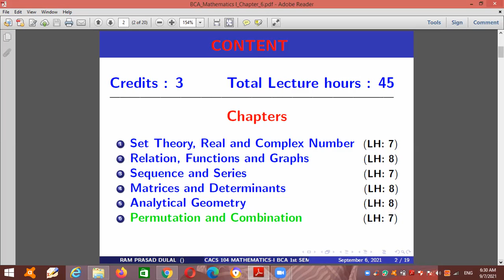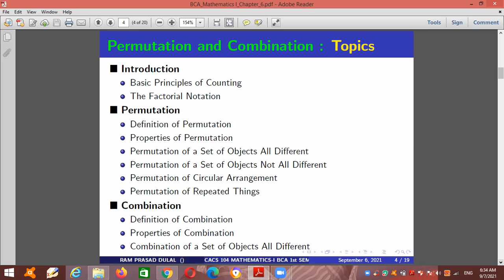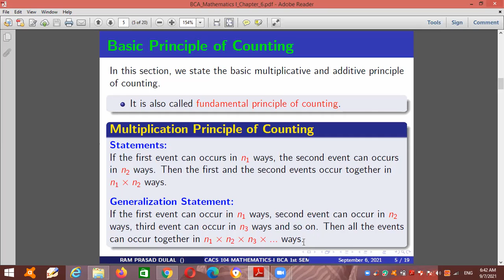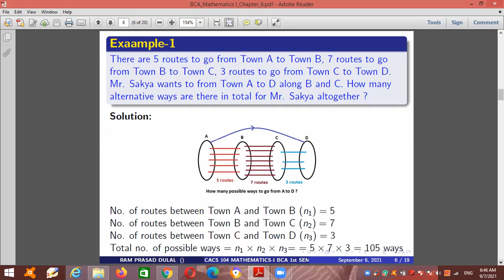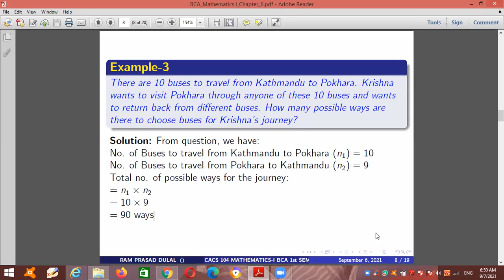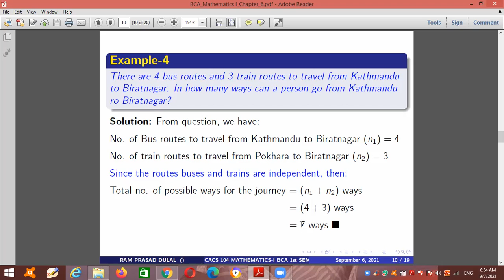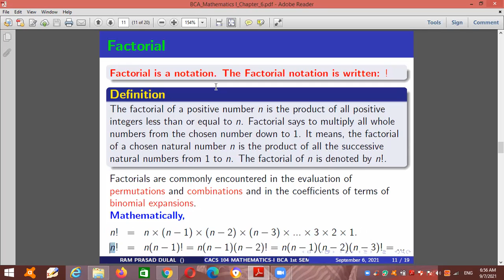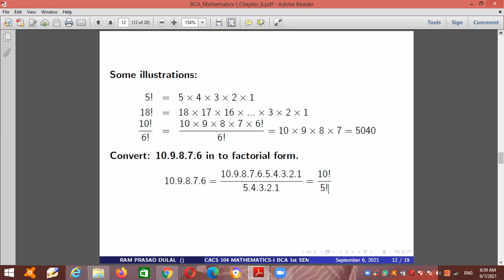Permutation and Combination Day1 BCA I